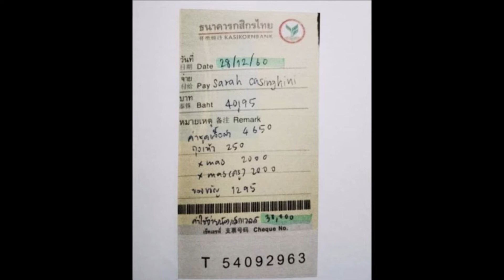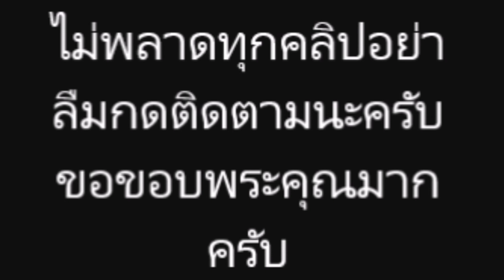เพจดัง เเฉเเหลก! เปิดค่าเลี้ยงดู "น้องแม็กซ์เวลล์" ซาร่า เบิกละเอียดยิบ ทุกสิ่งเเม้กระทั้งถุงเท้าลูก